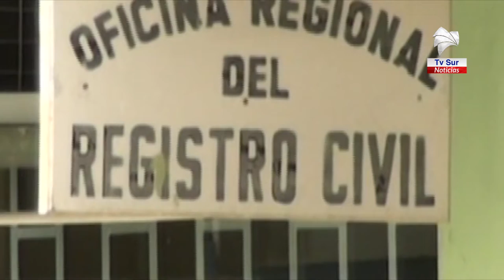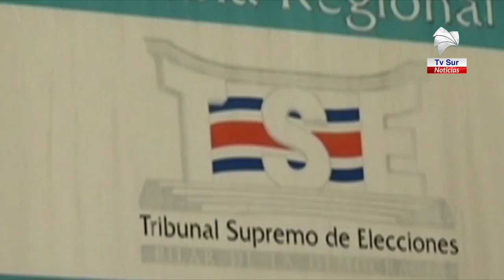TSE solamente atenderá solicitudes de cédulas y TIM en todo el país